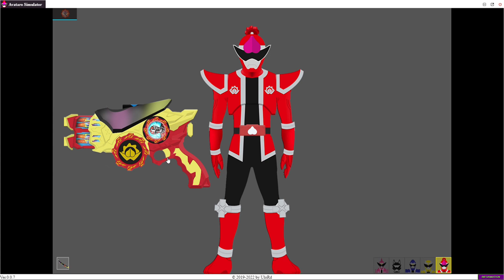Donbrothers x Ninninger | Shuriken Sentai Ninninger | Avataro Sentai Donbrothers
Kamen Rider Chimera, Kamen Rider Deimon
DonMomotaro, Don Doragoku, Don Torabolt